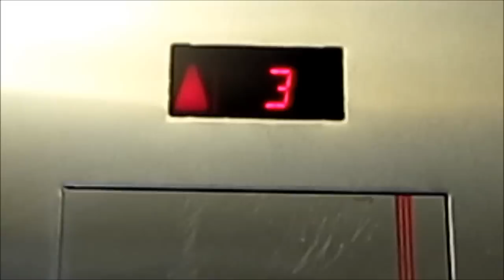SLOW Schindler Glass Hydraulic Elevators at the Marketplace Garage in Downtown Burlington, VT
I take you for a ride on the glass elevators at the Marketplace Garage in Vermont. The glass side on the 4th floor desperately needs attention. Other than that, enjoy!